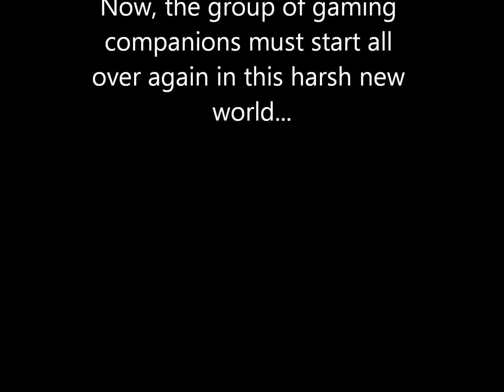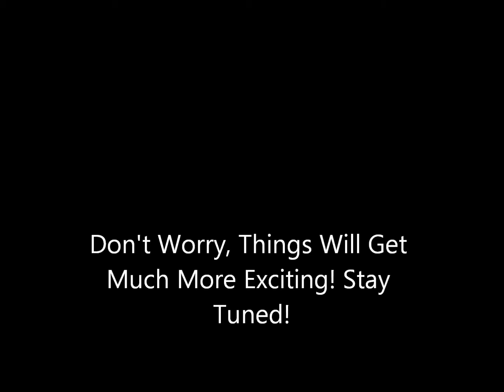Adventures on the Sphere- Episode 8: Exodus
In this episode, the Sphere has been reset (gasp!) and I, along with andrew19andrew30, fhskl1, and other Sphere members, must collect resources and prepare for the what lies ahead. (Just to let you know, episodes MUCH more exciting than this one are coming soon!)